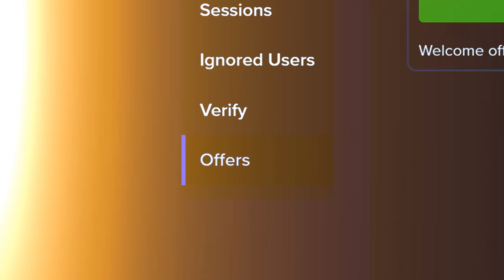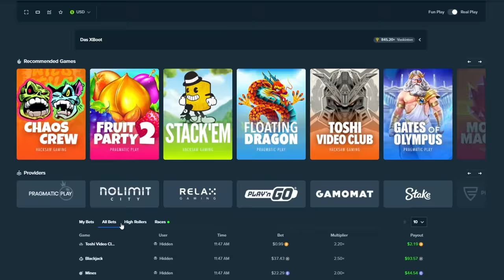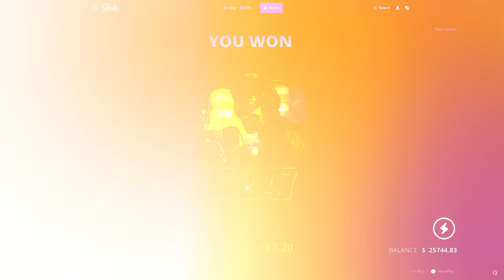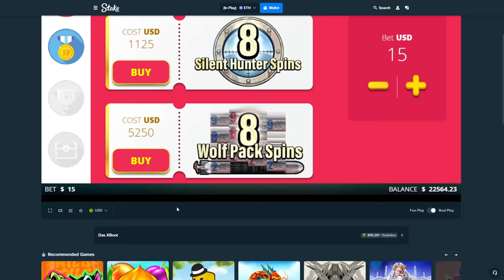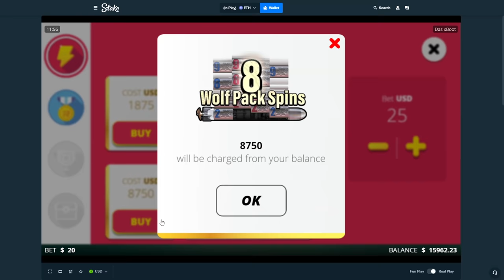BIG SUPER BONUS BUYS ON DAS XBOOT!